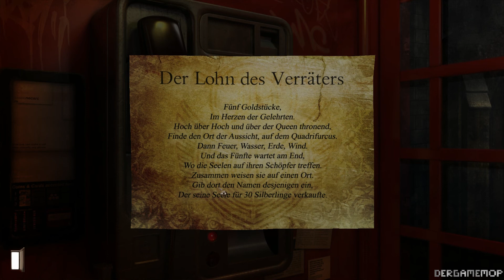Let's Play Gray Matter (Blind) Teil 06 - Der Lohn der Verräters... 1080p (German/Deutsch)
...und rätsel fortgeschrittene ...